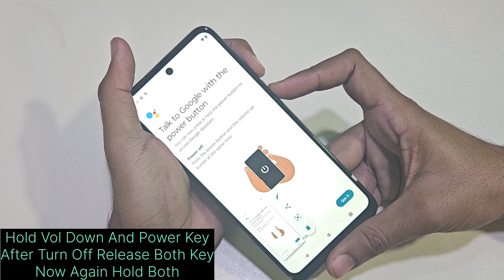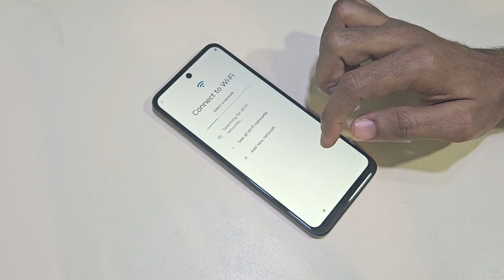Moto G84 Forgot Password Hard Reset Unlock Without Computer